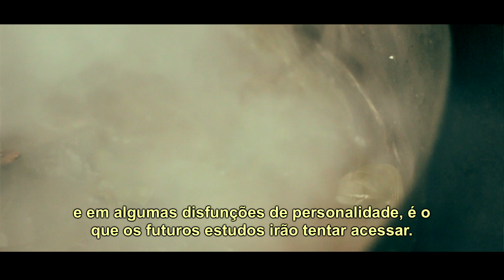Is Ayahuasca a Drug? Science's View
Jordi Riba, renowned Spanish neuroscientist, talks about the advances of science in research with Ayahuasca. Excerpt from the series "Ayahuasca, the Spirit of the Forest

Ayahuasca Portal | Organization that disseminates responsible content about Ayahuasca, a traditional medicine indigenous to the Amazon that aligns body, mind and spirit and aids in spiritual evolution. Scientific research indicates Ayahuasca's healing potential for depression, anxiety, Parkinson's disease, cancer, diabetes and other diseases. Testimonials say that Ayahuasca helps people to improve their lives, bringing self-knowledge and emotional intelligence that generates a radical change in life.

Topics covered in this video:
Ayahuasca What is it
Ayahuasca and Anxiety
Ayahuasca and Alzheimer's
Ayahuasca Benefits
Ayahuasca and Depression
Ayahuasca How It's Made
Ayahuasca Documentary
Ayahuasca Drugs
Ayahuasca Effects
Ayahuasca is Drug
Ayahuasca Movie
Ayahuasca in Medicine